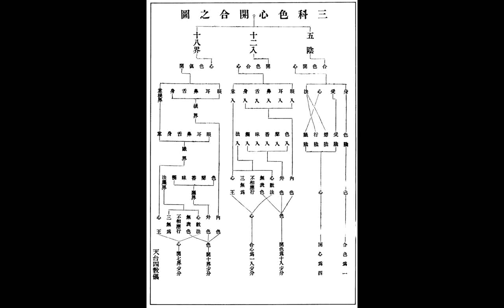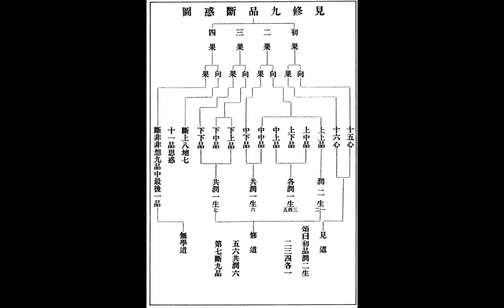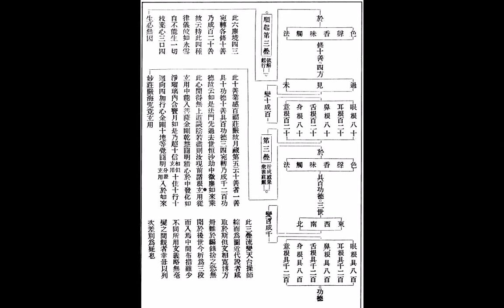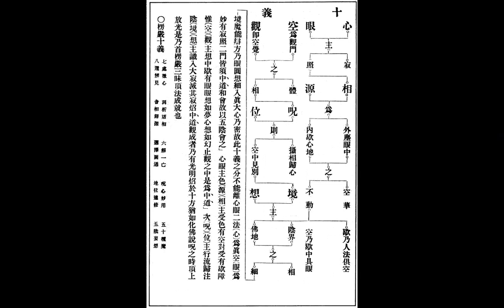_卍新纂續藏經_圖含器物圖、草書字_64卦圖__+THE THREE TREASRUES OF TAO三寶心法中英對照_html_由善書圖書館網站分享__part耶穌的話語、求道前的引師及保師立愿